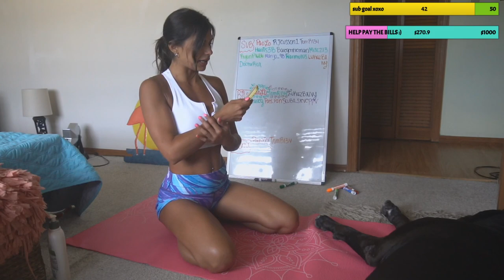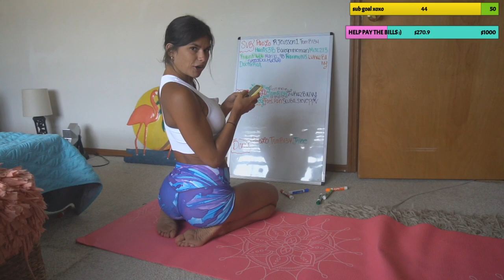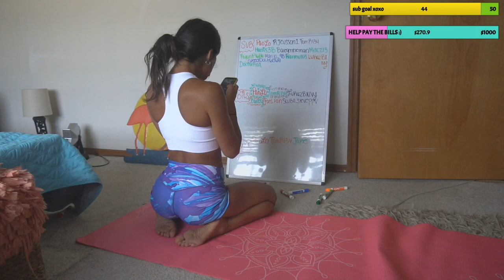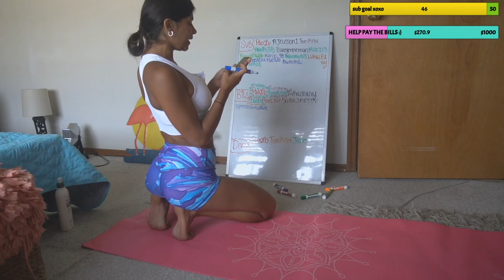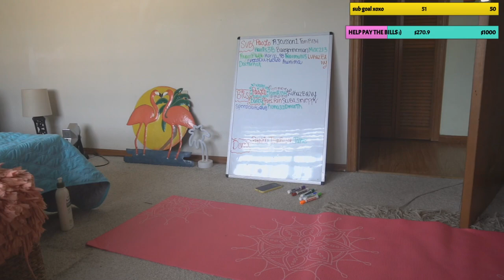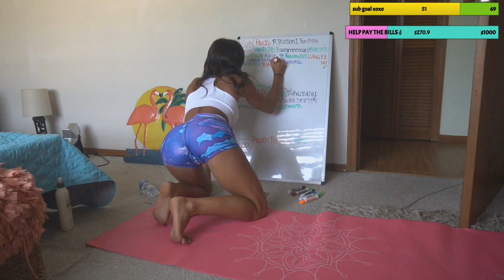YOGA AND FLEXIBILITY TRAINING with CARA BEANZ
yoga and flexibility training, while just chatting with The CaraBeanz, Certified Gymnast and Athlete.